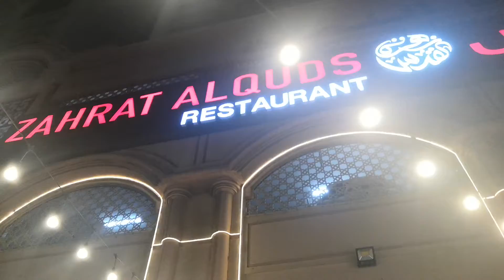رقاب محشية وبيتزا مسخن مطعم زهرة القدس الشارقة Having Dinner at Zahrat Al Quds Restaurant Sharjah